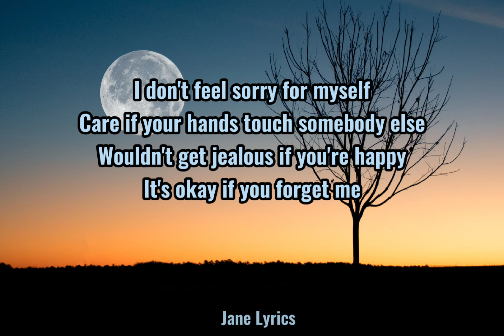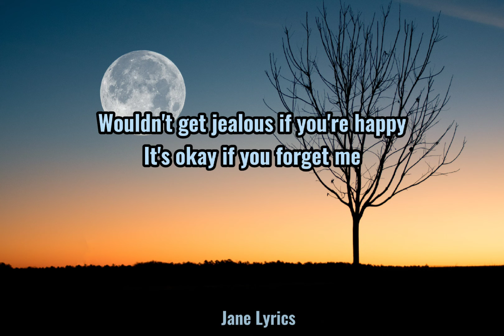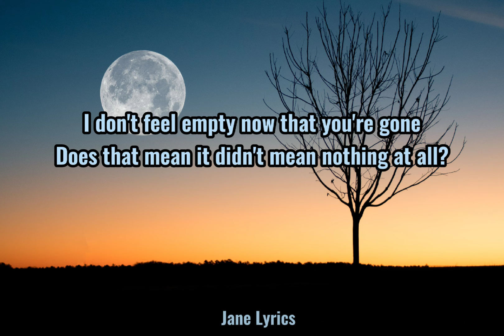Astrid S - It's Ok If You Forget Me (Lyrics)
It's Ok If You Forget Me Lyrics

Two weeks and I wait 'til the feeling hits
Maybe I just haven't let it sink in
For three years, we were living together
Held me like you'd hold me forever
Didn't think that heartbreak would feel like this

From everything to nothing at all
From every day to never at all
And everyone says that I should be sad
Is it normal that

I don't feel sorry for myself
Care if your hands touch somebody else
Wouldn't get jealous if you're happy
It's okay if you forget me
I don't feel empty now that you're gone
Does that mean it didn't mean nothing at all?
But I'll tell you what the worst is
It's the way it doesn't hurt
When I wish it did

Patience is the thing that I learned from you
That some things can feel wrong even though they're true
Went through all the hard times together
Kept me calm when I'd lose my temper
I'm just really grateful that I had you

Every day to never at all

And I'll tell you what the worst is
I wish it did
Mm

Mm